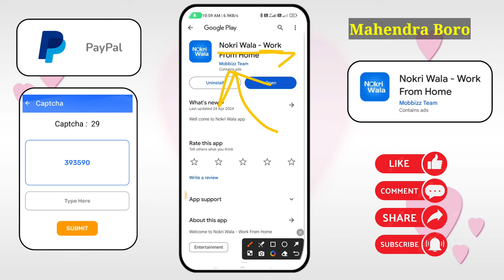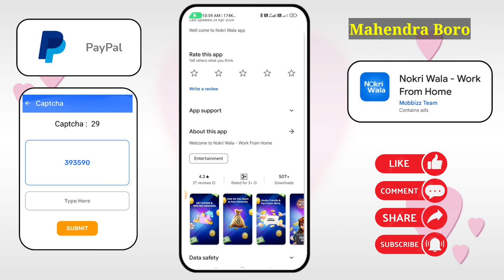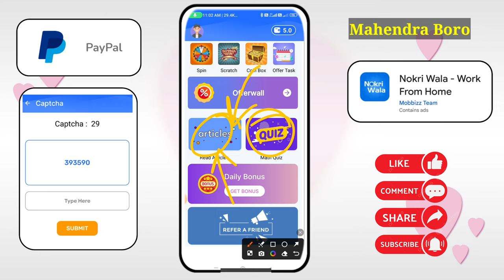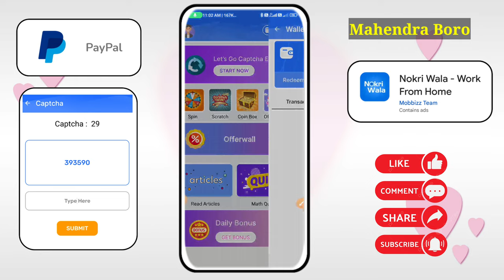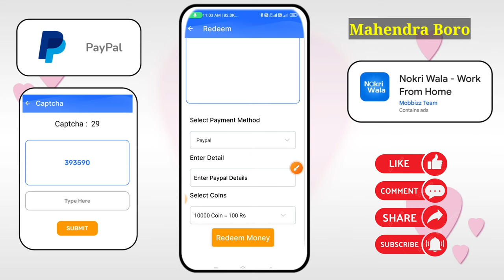Nokri Wala App Review॥Earn Paypal Money By Filling Captcha 2024॥Make Paypal Money Online 2024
☑Video Credit▶Nokri Wala )-

Invite Code-BH37ME

☑Video Quarries Solved)-
1)Nokri Wala App Review
2)Nokri Wala App Se Paise Kaise Kamaye
3)Nokri Wala App Payment Proof
4)Nokri Wala App Withdrawal

☑Video Also Covered Following Topics-
Nokri Wala App Review,
Nokri Wala App Payment Proof,
Nokri Wala App Withdrawal,